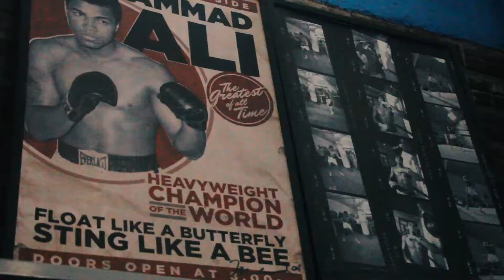Escola Gaúcha: Aula de Boxe no Iron Soldier Box (Professor: Gabriel Dolly)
Esteio, outubro de 2020.